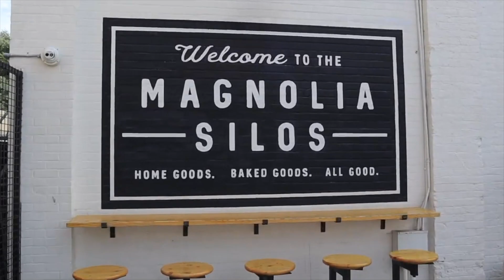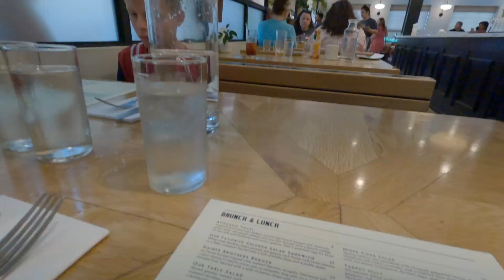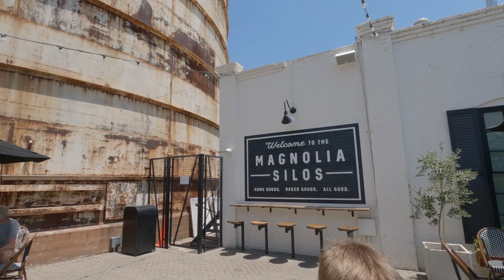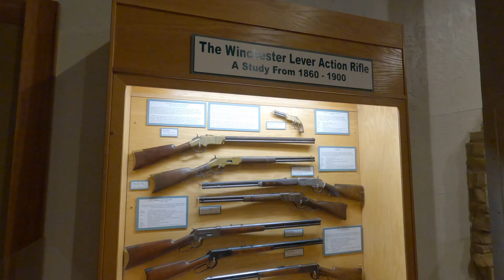One day in Waco Texas | Mammoth National Monument, Magnolia, Texas Ranger Hall of Fame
0:00 How do you fit Mammoths, Silos, and Texas Rangers into one day?
0:22 Episode 17
0:36 Waco Mammoth National Monument
2:32 Little Shop on Bosque
2:51 Magnolia Table
3:51 Magnolia Market at the Silos
5:25 Texas Rangers Hall of Fame